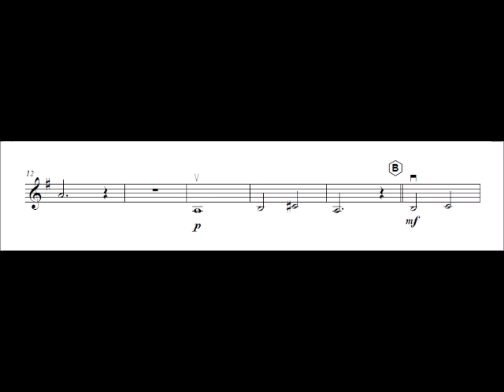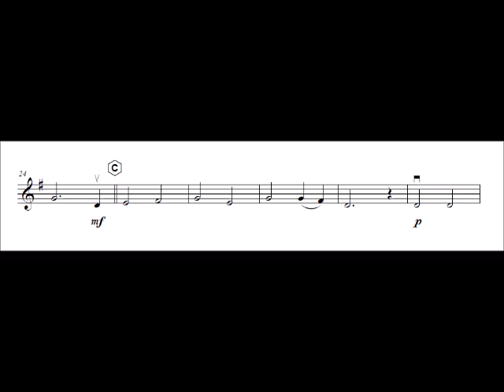Violin 2 Entrée 41 W. Volckmar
Composed by: W: Volckmar